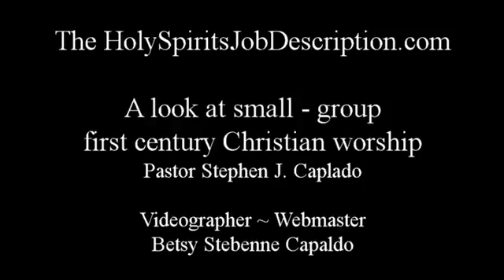Traits of Ekklesia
A look at small - group first Christian Century worship.
Pastor Stephen J. Capaldo